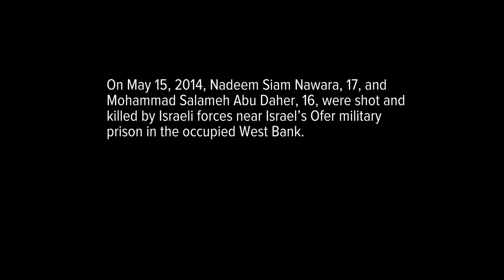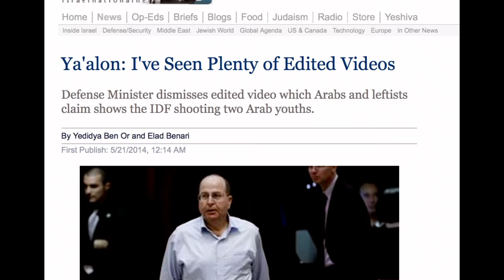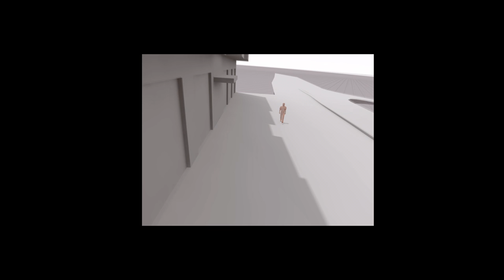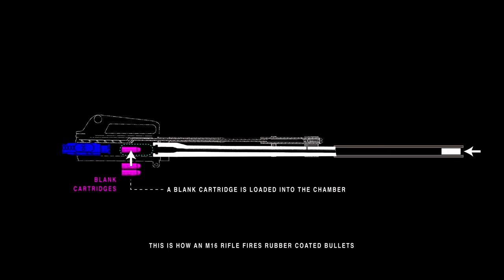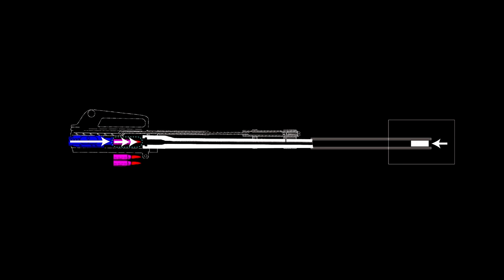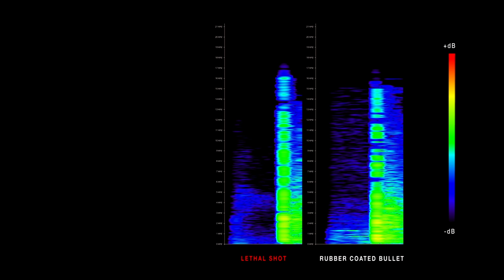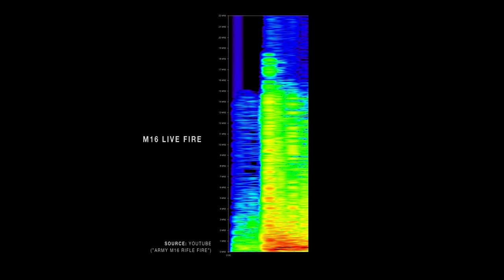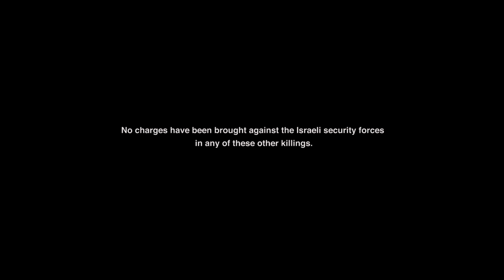Nakba Day Denial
On May 15, 2014, Nadeem Siam Nawara, 17, and Mohammad Salameh Abu Daher, 16, were shot and killed by Israeli forces near Israel’s Ofer military prison in the occupied West Bank. Both boys were tragically slated to become just two more names in a long list of Palestinian children killed by Israeli military and police violence since 2000. That is, until video footage of the killings went viral.

CCTV cameras fixed on the building where the boys were shot captured the incident, and showed that neither boy posed any lethal or imminent threat to Israeli forces at time they were killed. The video, obtained and released by Defense for Children International - Palestine (DCIP), shows both boys collapsing to the ground after being shot, and their seemingly lifeless bodies being carried away off camera by other protesters.

Israeli military officials quickly resorted to the standard rhetoric deployed when Israeli forces kill Palestinians during demonstrations in the West Bank, alleging that soldiers did not use live fire. This was the constant refrain, but the story did not fit.

DCIP commissioned the UK-based multidisciplinary study group, Forensic Architecture, to conduct a detailed forensic video analysis of the video footage. The result was a damning video, sound and spatial analysis that identified Nadeem’s killer.

This short film shows how spatial and video analysis was used to identify the border policeman that shot and killed Nadeem Nawara. The documentation and analysis also suggests that Mohammad Abu Daher was killed by the same border policeman or one of his colleagues operating in a similar manner.